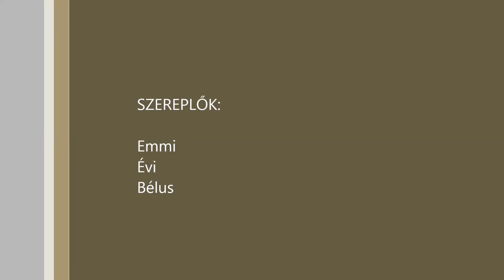1971 A Fekete kéz